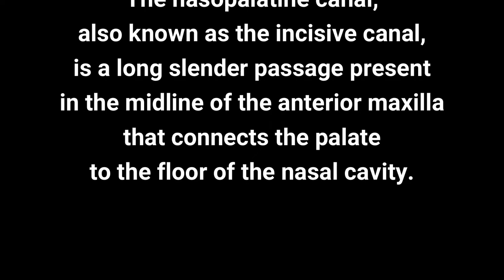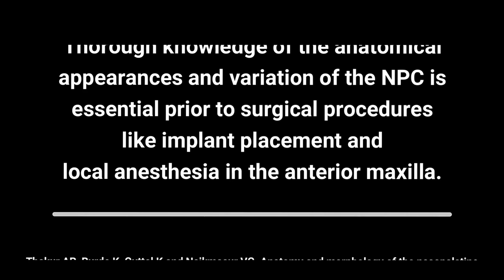Nasopalatine Canal.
The nasopalatine canal (NPC), also known as the incisive canal or anterior palatine canal, is a long slender passage present in the midline of the anterior maxilla that connects the palate to the floor of the nasal cavity. The canal continues in the oral cavity as a single incisive foramen posterior to the central incisor teeth and in the nasal cavity as the foramina of Stenson, which are usually two in number. Through each of them passes the terminal branch of the descending palatine artery and the nasopalatine nerve, to communicate with the posterior septal branch of the spheno-palatine artery and greater palatine nerve, respectively. Thorough knowledge of the anatomical appearances and variation of the NPC is essential prior to surgical procedures like implant placement and local anesthesia in the anterior maxilla.
(Thakur et al., 2013)